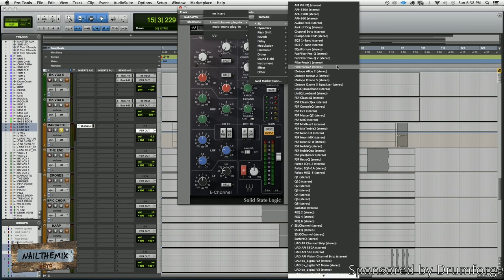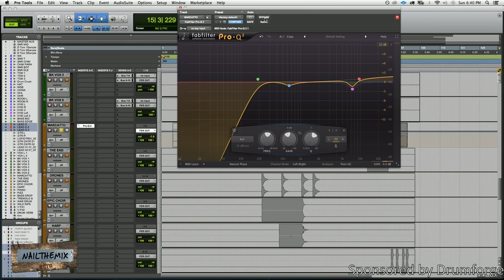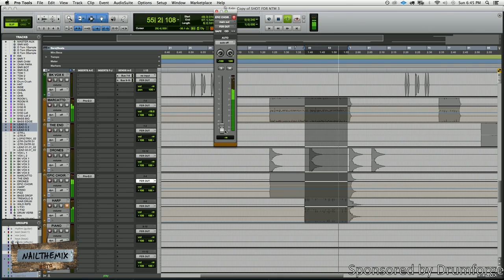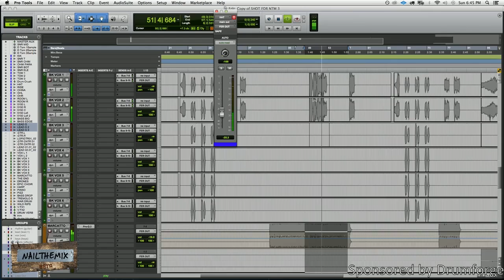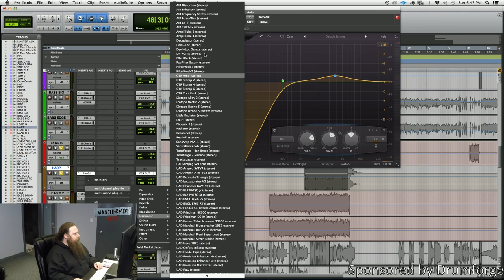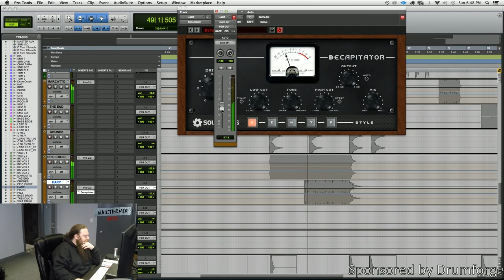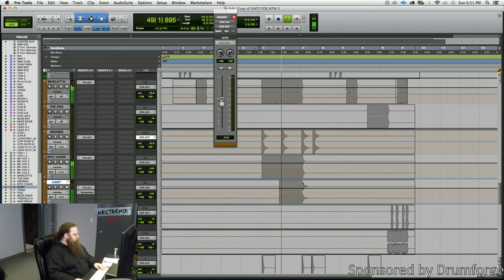Mixing CHELSEA GRIN synths vs Jason Richardson guitar solo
Synths can be tough to mix in metal, and are often f***ed up by inexperienced mixers-- especially when there are several layers of them competing with an already dense metal mix, like in "S.H.O.T." by Chelsea Grin.

In this clip from his Nail The Mix session, Eyal Levi balances several layers of synth orchestration and a choir with a Jason Richardson guitar solo in a very dense, very technical deathcore song.

Get the Chelsea Grin multi-tracks and Eyal Levi's full mixing session

NAIL THE MIX is an online mixing school created by Joey Sturgis, Joel Wanasek and Eyal Levi - the guys who produced bands like TDWP, Chelsea Grin, Blessthefall, Machine Head, Monuments, Miss May I, Reflections, Born Of Osiris, Asking Alexandria and dozens more of this generation's best metal bands.

Every month, NAIL THE MIX members get exclusive access to the REAL MULTI-TRACK SESSIONS from a REAL ALBUM, and a 6-8 hour live streaming class from the producer who mixed it. These are the actual sessions by bands like Meshuggah, Periphery, Neck Deep, Machine Head, Gojira and State Champs - and NTM is the only place in the world you'll get access to them!

Trust me... until you've worked with world-class source material, you have no idea what you're missing. Getting access to this stuff is a GAME CHANGER!